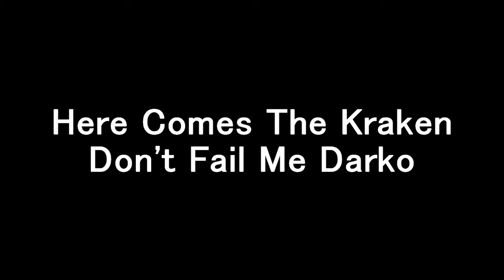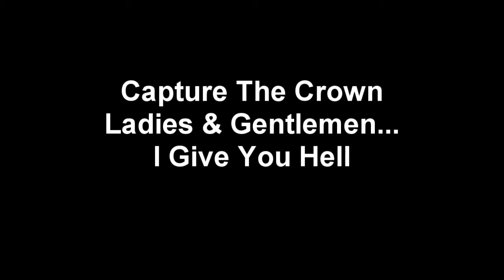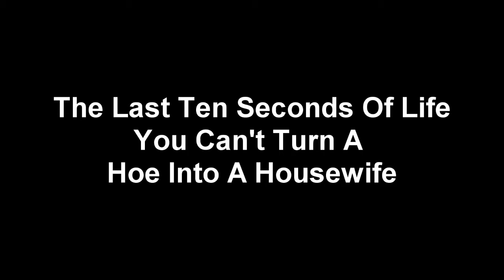EP!C BREAKDOWNS THAT BRINGS U 2 ORGASM 3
So I finally made a third one.

Sorry for using some songs from the same bands.